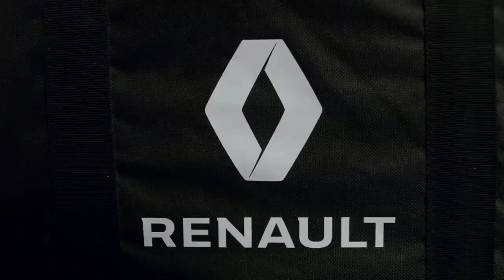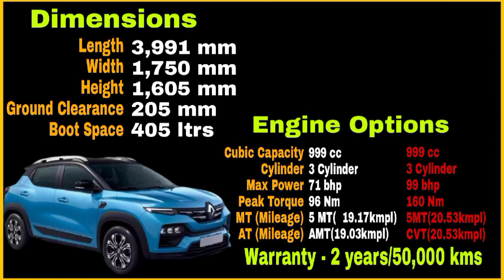Renault car csd price may 2022 || triber csd price || kiger csd price || CSD Cars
Renault cars CSD price 2022
CSD price of renault cars 2022
Renault car CSD price
Renault Kiger CSD price 2022
Renault triber csd price 2022
Renault kwid csd price 2022
French car brand Renault
French brand car Renault Kiger
French brand car Renault Triber
French brand car Renault kwid
CSD Cars